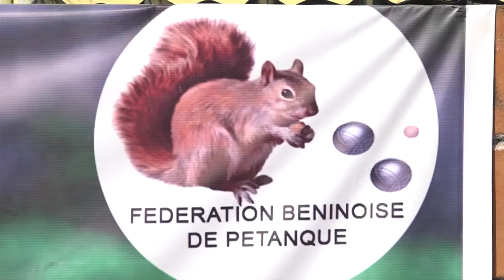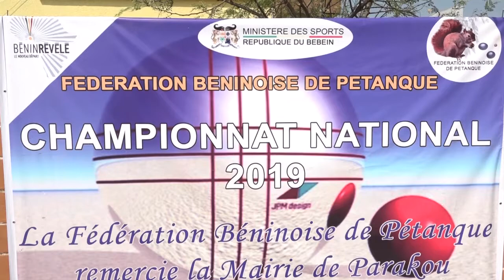Lancement Championnats nationaux de pétanque 2019